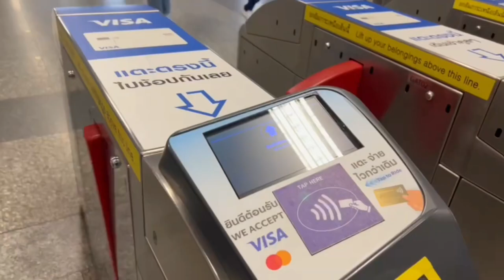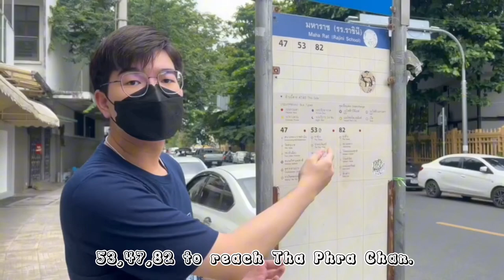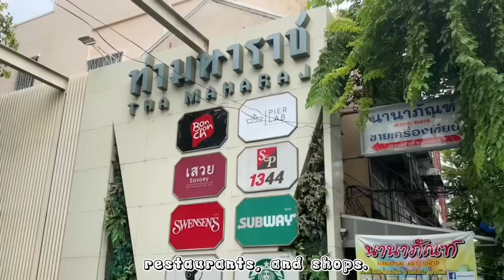VLOG SWU 193 || One day trip to Tha Phra jan✨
Swu193
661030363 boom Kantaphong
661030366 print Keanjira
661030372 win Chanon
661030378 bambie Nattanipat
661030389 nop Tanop